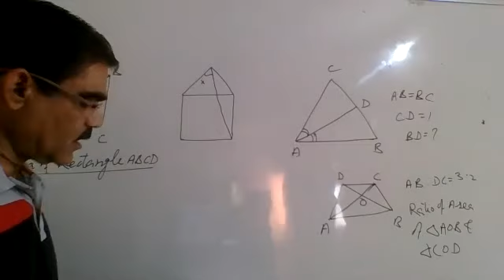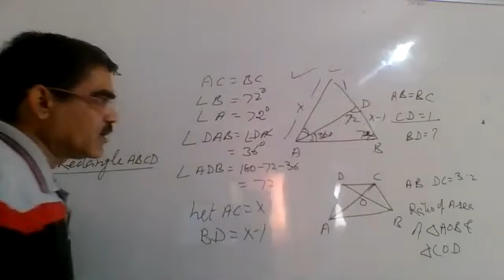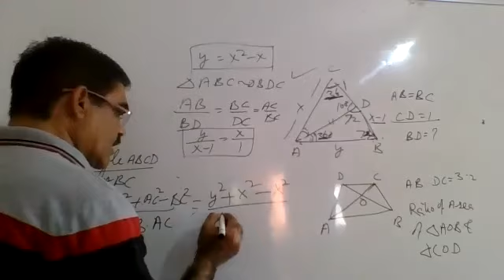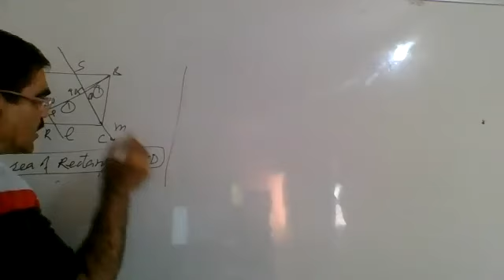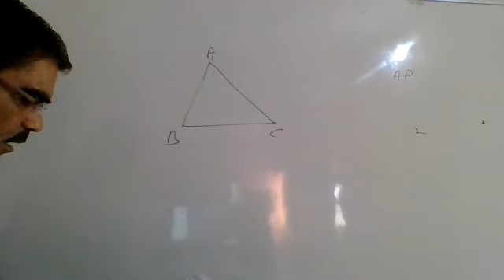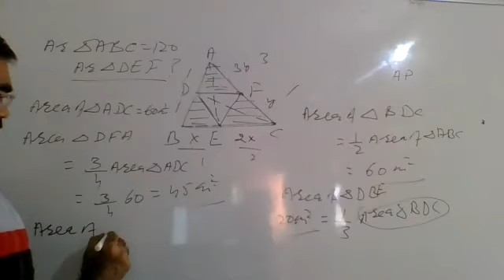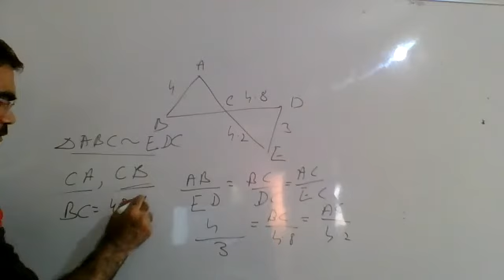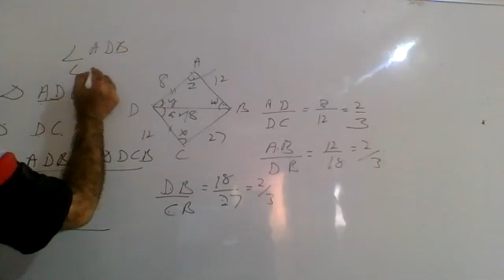Difficult Problems on Lines And Angles & Triangles for NTSE